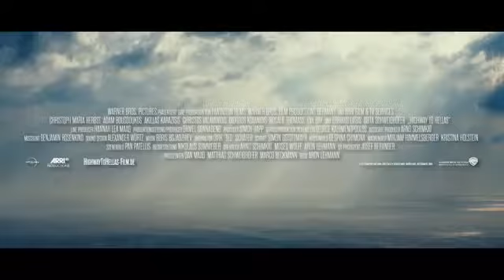videoplayback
Bienvenidos a Grecia - Jörg Geissner trabaja para un banco alemán que va a financiar la construcción de un hospital y una planta energética en Paladiki, una pequeña isla griega.